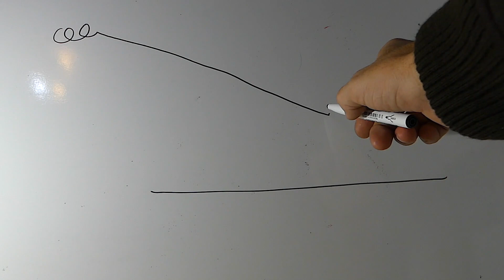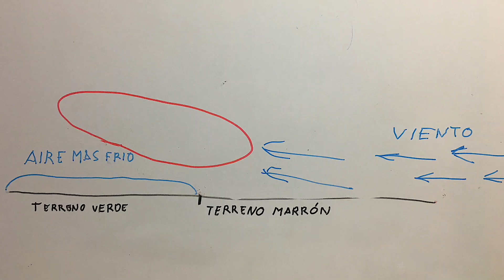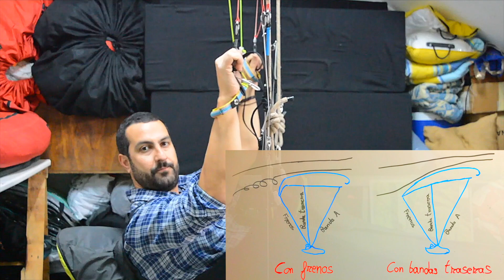EL VUELO DE DISTANCIA EN PARAPENTE (CAPITULO 3)-BUSCAR TERMICAS EN EL LLANO Y MAS -English subtitles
En este capítulo te hablo de como buscar térmicas en el llano cuando estamos bajos y de como utilizar las bandas traseras junto con el acelerador.

Te agradezco si das LIKE y COMPARTES. También si puedes comenta abajo cosas como que te parece el video, si te ha gustado o si cambiarías algo, etc también se aceptan sugerencias de temas de los que te gustaría que hiciera algún próximo capítulo.

Espero con esto poder ayudar sobre todo a quienes comienzan en esto del vuelo en térmica en parapente.

Un saludo a todos y felicidades a los PAPAS y a todos los JOSÉ.

Palmares:

-Ganador de varias pruebas locales y provinciales, también varios segundos y terceros puestos.

-Primer puesto en el campeonato de España (clase serial) en 2002.

-4º puesto en la general (clase Compe) del Campeonato de España Pegalajar 2004

-Ganador de la general (clase compe y clase serial) de la liga andaluza en el 2011 con una vela serial o 2, o EN C.

Y multitud de cros de mas de 100 km y algunos de mas de 150 Km.(estos km fueron hechos hace ya mas de 6 años cuando las velas no planeaban lo de ahora..., ya vuelo mas tranquilo jejj)

Fuentes:

- Fotografía variada de google fotos

-Y mis 22 añitos de vuelo, que también cuentan :)